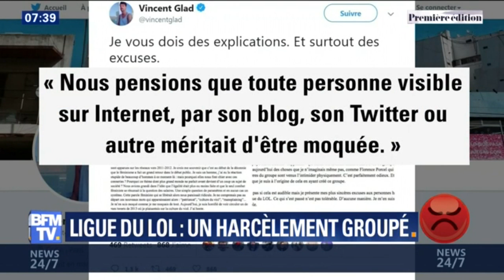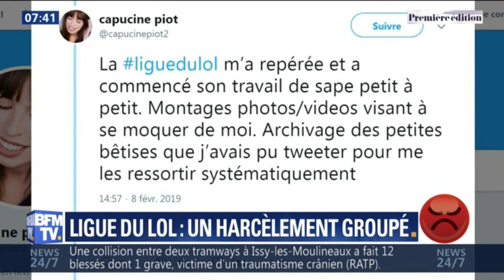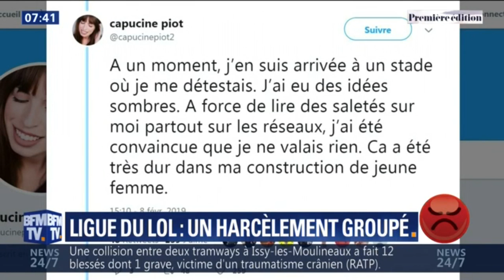Ligue du LOL: de quoi est accusé ce groupe Facebook?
Après de nombreuses révélations ce week-end à propos de la "Ligue du Lol" - un groupe Facebook fermé dont des membres ont harcelé en ligne plusieurs personnes, six hommes ont été mis à pied "à titre conservatoire" ou suspendu.